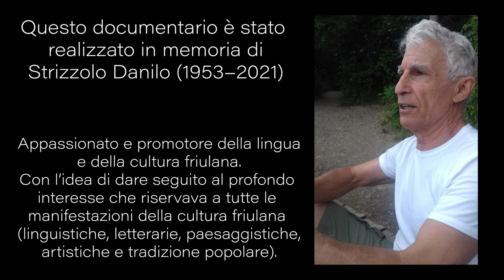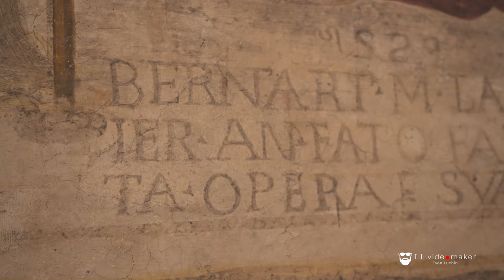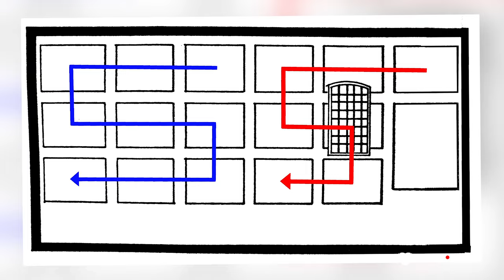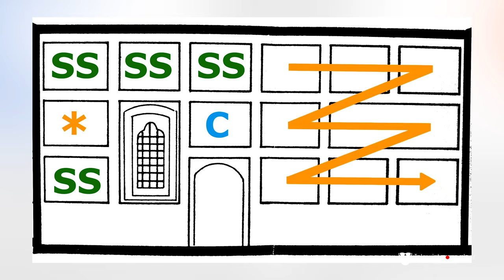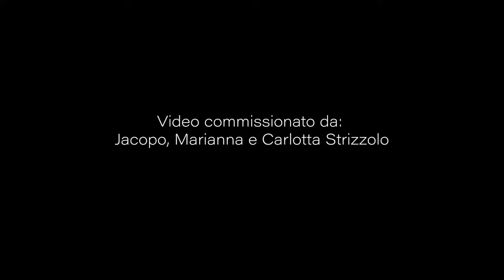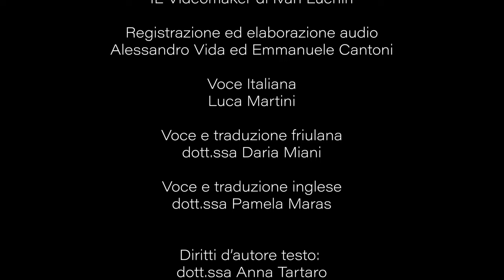La Chiesa di Gris di Bicinicco - ITALIANO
Storia della Chiesa di Sant'Andrea di Gris di Bicinicco